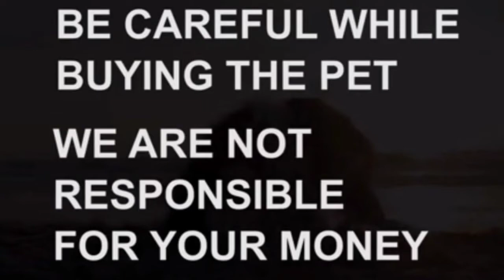Labrador puppy for sale|9346700534|Visakhapatnam|dog market in Visakhapatnam